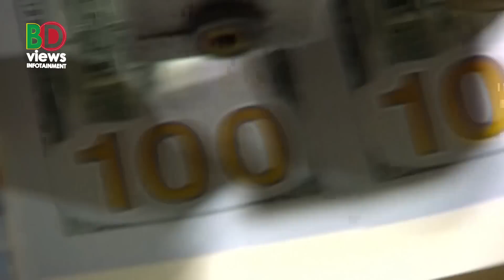ইউক্রেনের কাউন্টার অভিযান পন্ড! রেকর্ড তেল বিক্রি রাশিয়ার! পারমানবিক সমরাস্ত্রের মজুদ জাপানের!